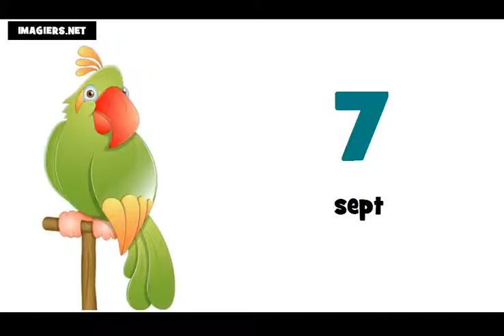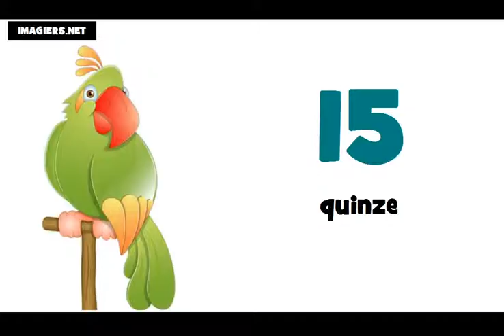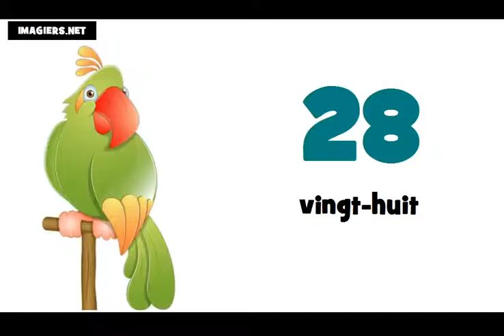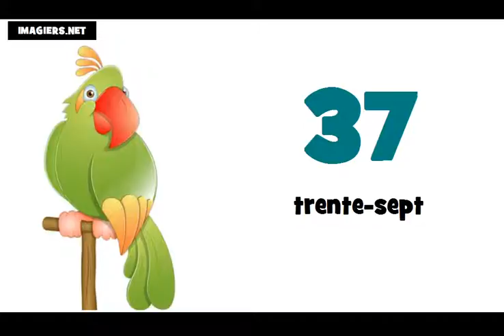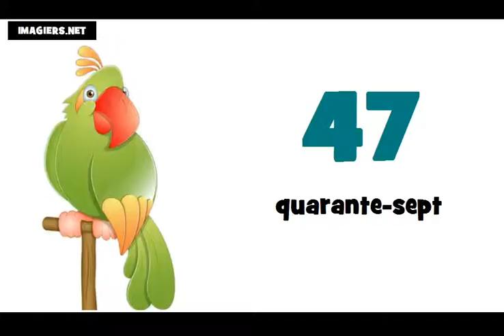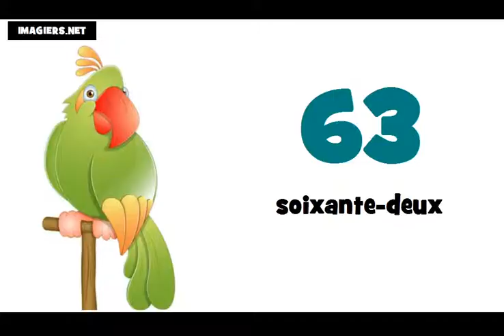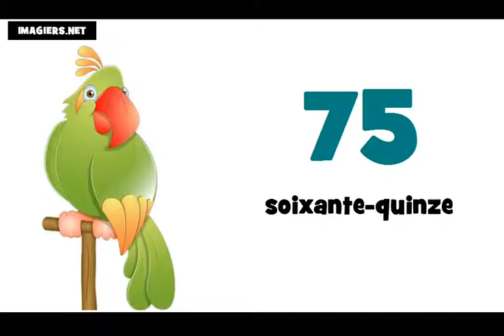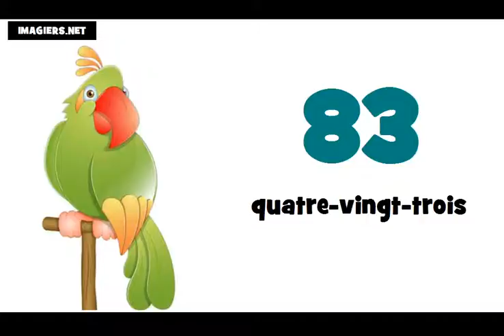Baro luuqada Faransiiska # Tirada ka bilaabmaysa 0 ilaa 100